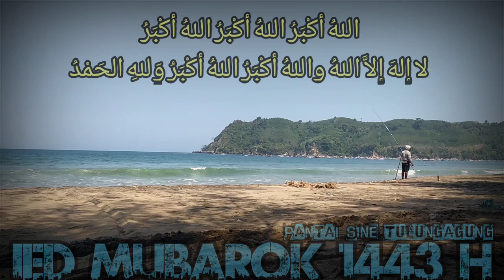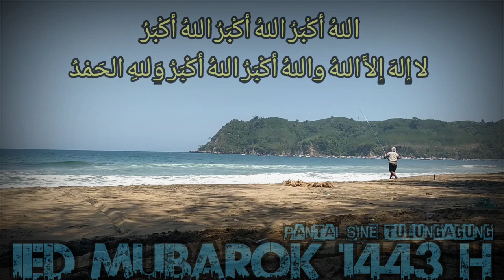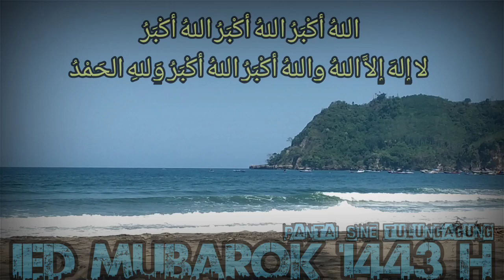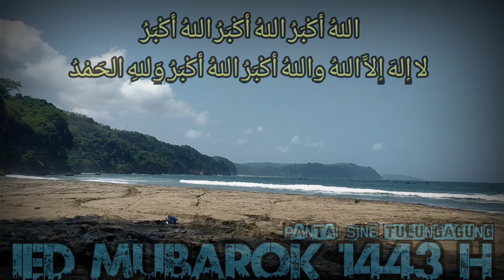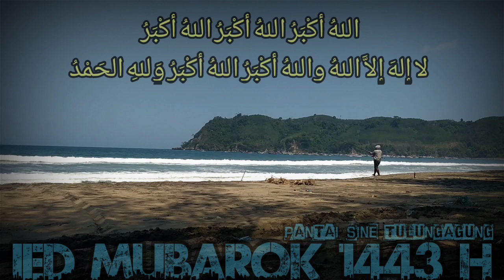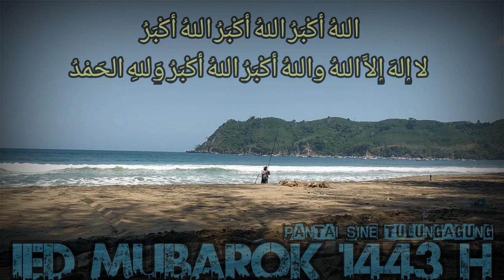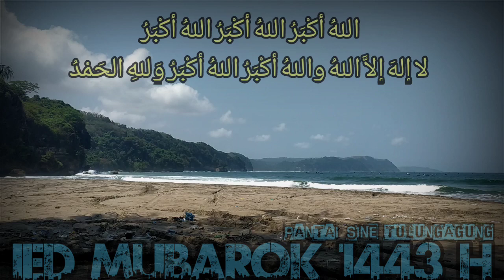Gema Takbir Idul Fitri 1443H | Full Bass Dan Bedug Glerrrrr | 1 Jam Nonstop